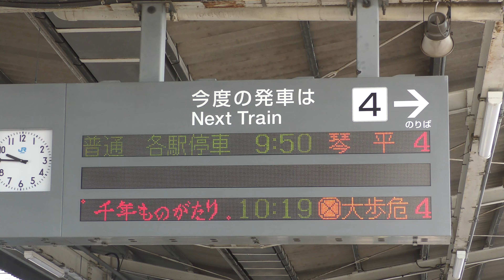四国まんなか千年ものがたり 多度津駅発車